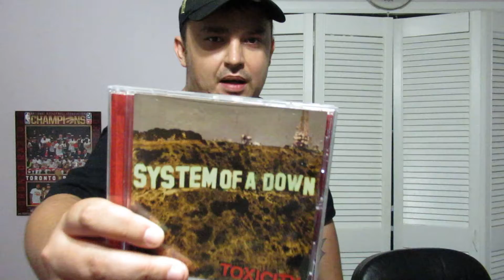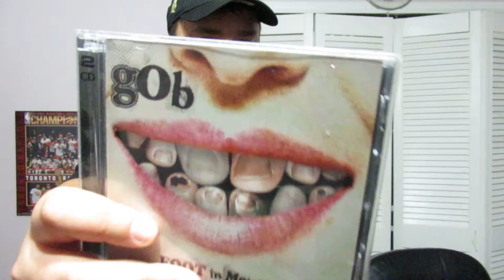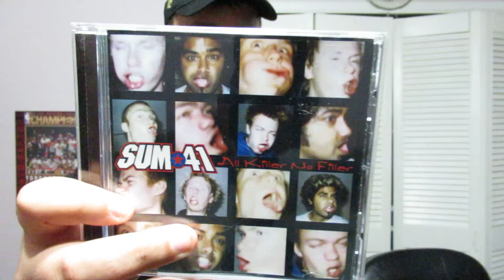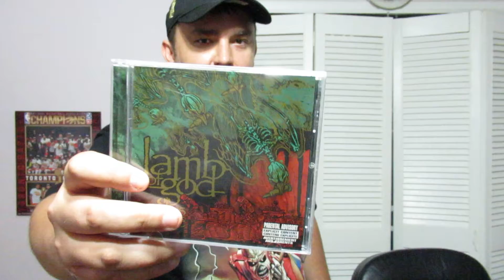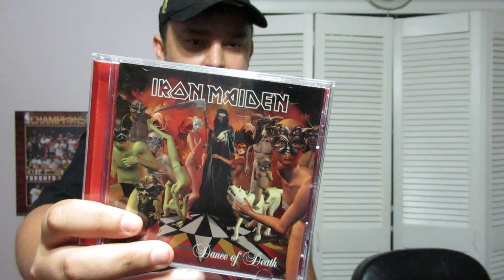CD Pickups #20 (Slipknot & More!!)